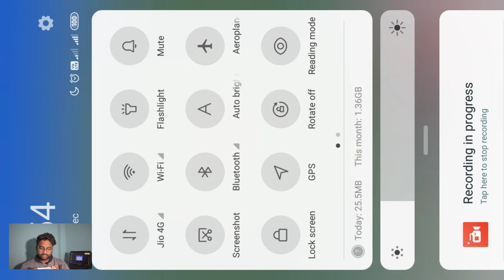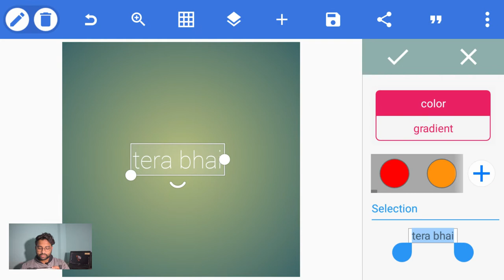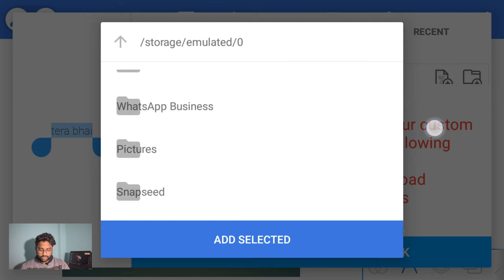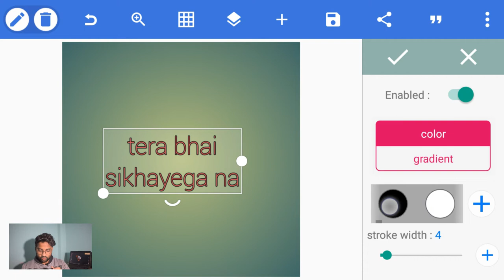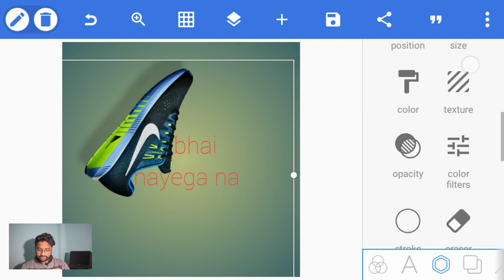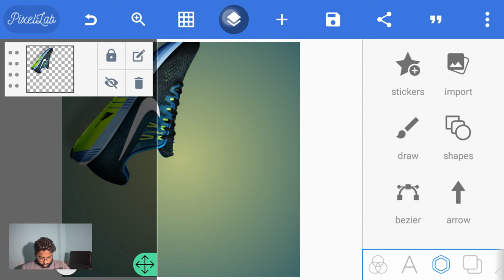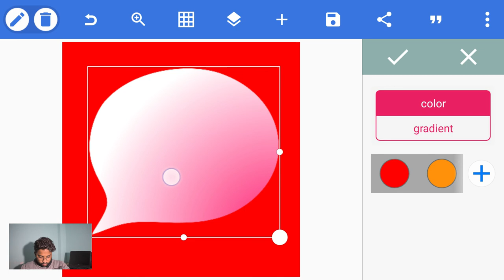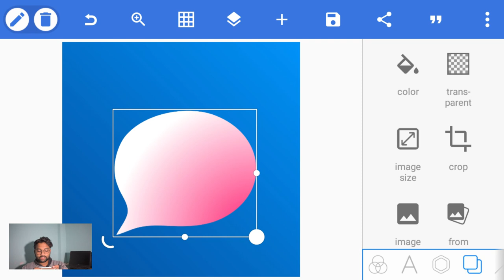How to use pixellab app in Hindi | Pixellab App Kaise Use Kare | Pixellab Full Tutorial In Hindi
How to use pixellab app in Hindi | Pixellab App Kaise Use Kare | Pixellab Full Tutorial In Hindi, Complete Guide of PixelLab App 🔥

aaj ki video me aap ko Pixel lab app ki puri information milene wali hai ki kis tarha se AAP pixellab app ko use kra sakte hai apne android phone me to dosto asaa keta hun vidoe pasand ayegi app sab ko